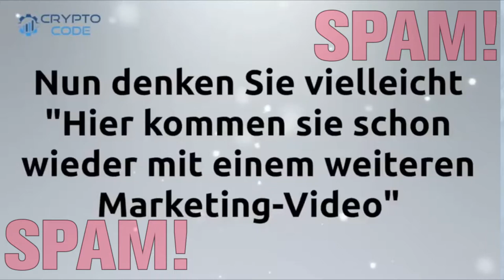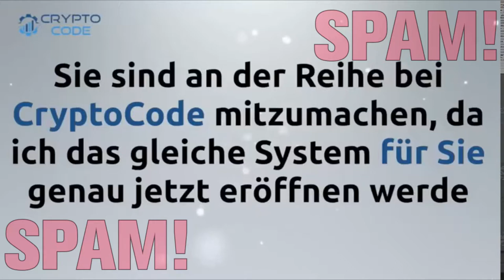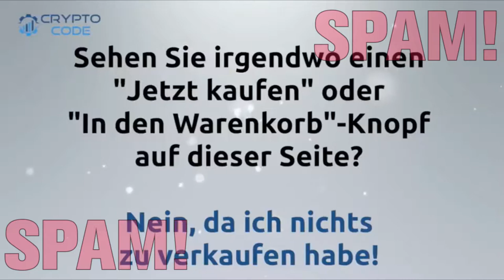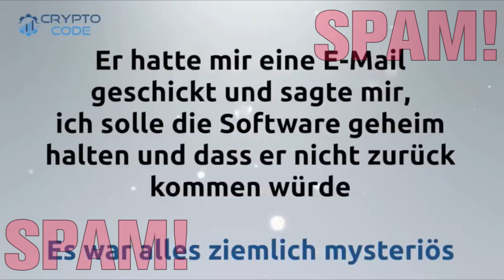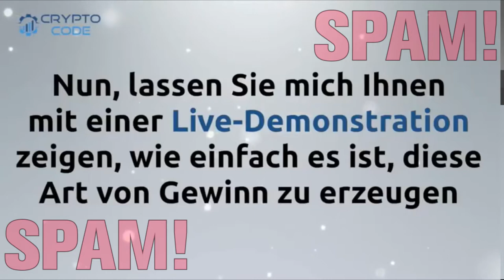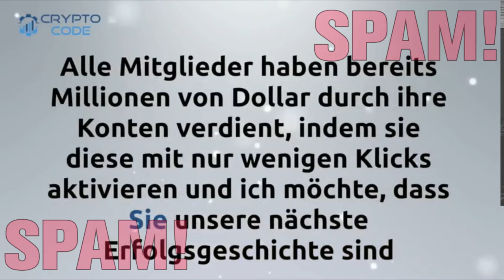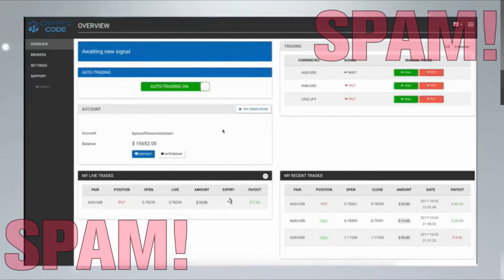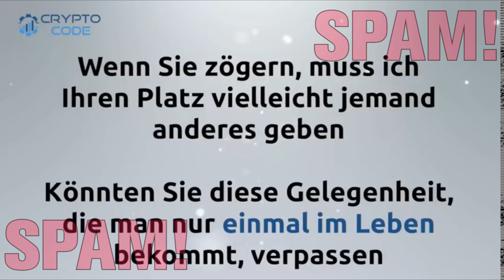Reichwerdbeschiss »Cryptocode«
In die spamverlinkte Website eines Reichwerdexperten eingebettetes Video, das seinen Zuschauern erzählt, dass jedes gutkonditionierte Suppenhuhn automatisch reich werden kann, weil beim Handel mit Bitcoin das Geld aus der Steckdose kommt.